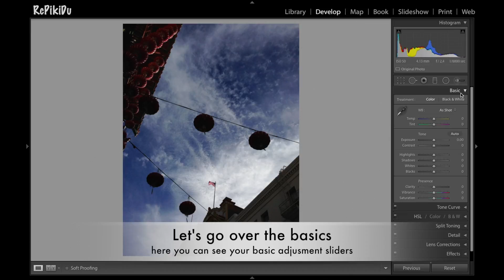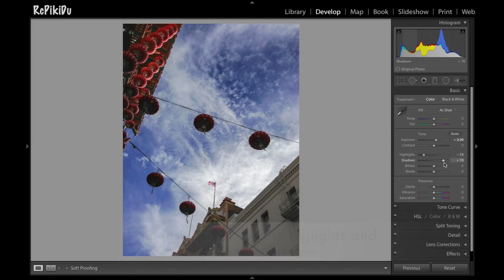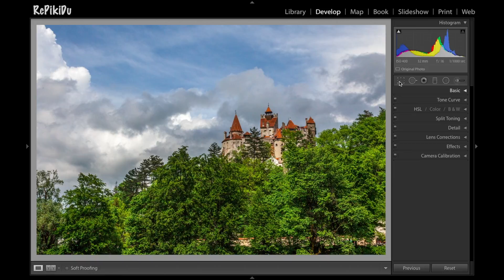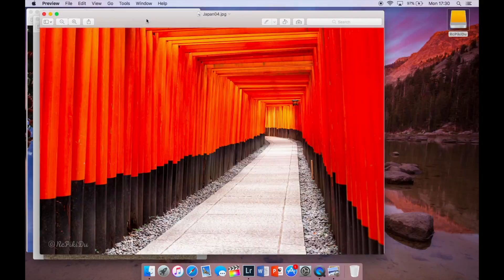Adobe Photoshop Lightroom 6/CC - Basics tutorial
Photoshop Lightroom 6/CC - Basics tutorial